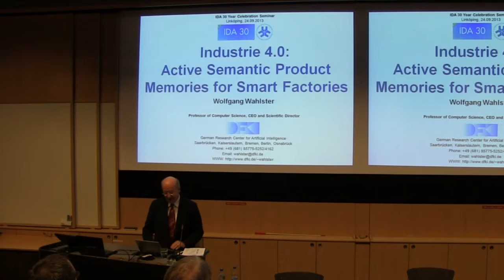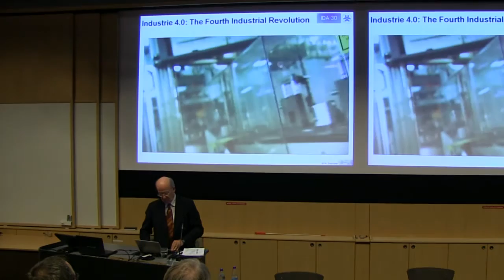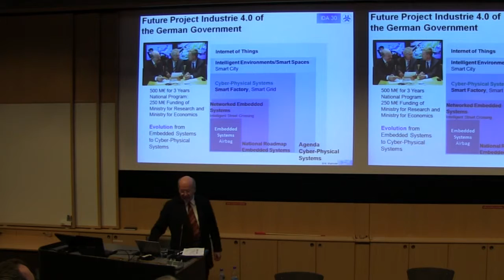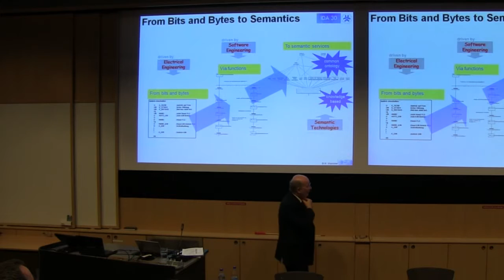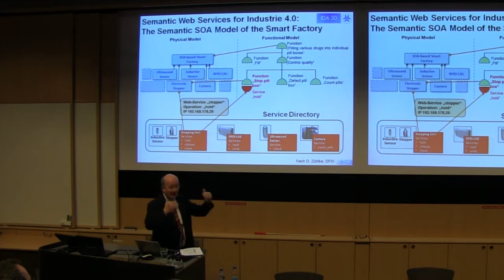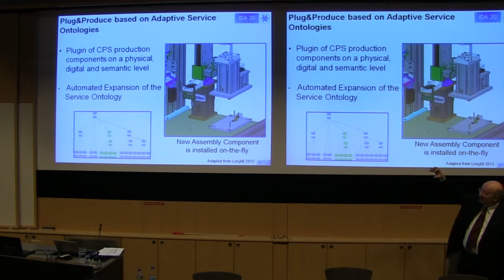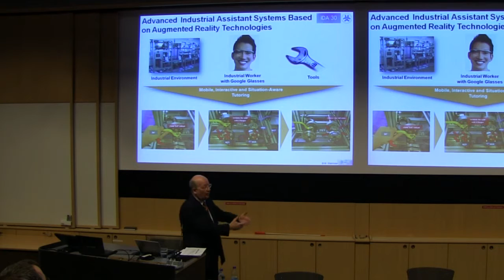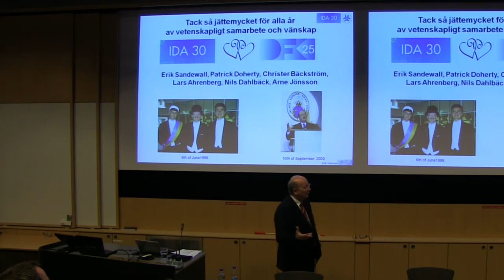"Industrie 4.0: Active Semantic Product Memories for Smart Factories" with Prof. Wolfgang Wahlster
Prof. Wolfgang Wahlster of German Research Center for Artificial Intelligence (DFKI) gives a talk at the 30th anniversary of the Dept. of Computer and Information Science, Linköping University, Sweden.